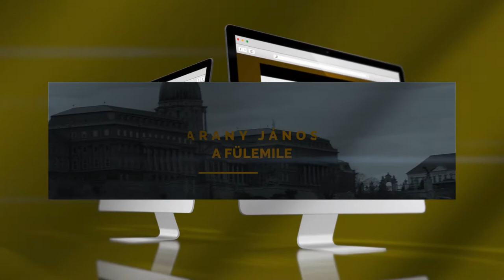Gondolta a fene! – Arany János: A fülemile